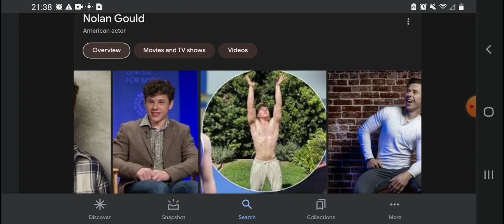Happy 25th Birthday Nolan Gould